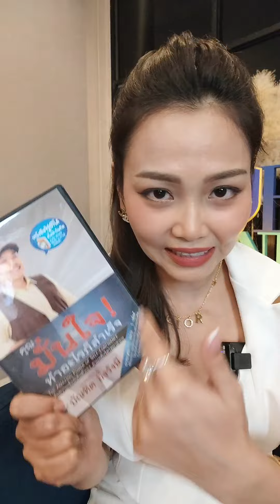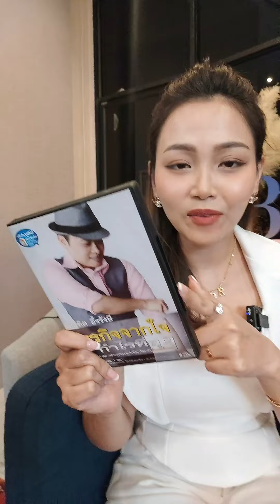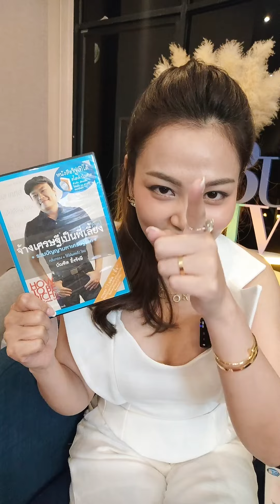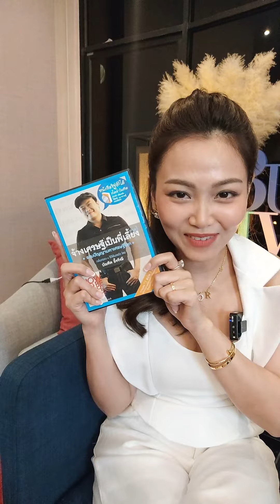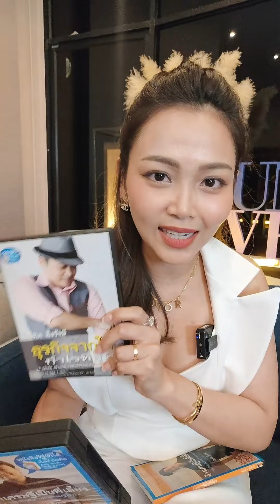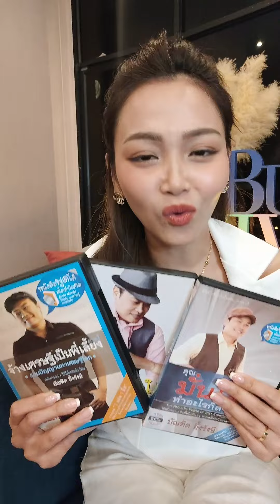จากติดลบ 30 ล้าน จนบวก 169 ล้าน ทำแบบนี้ l Ungrangsee